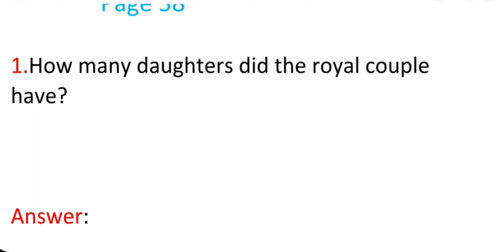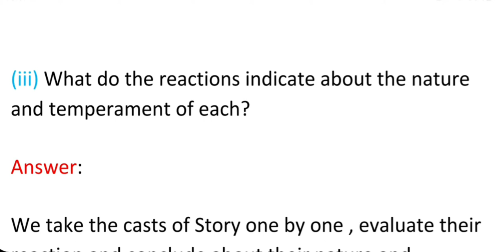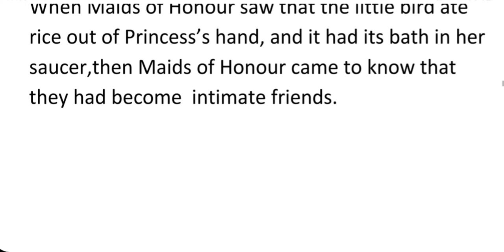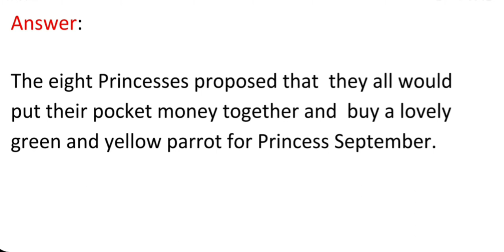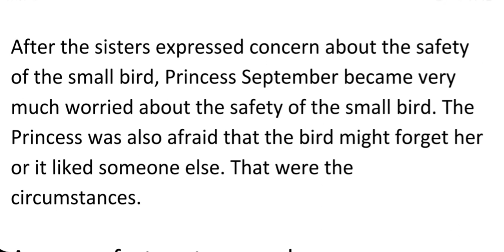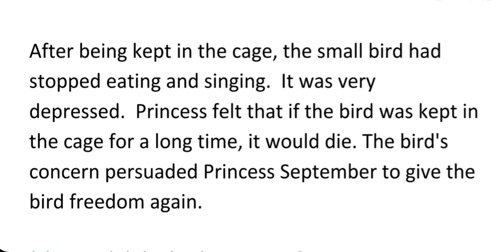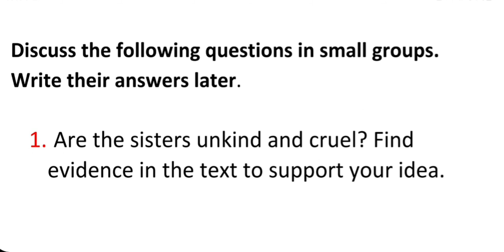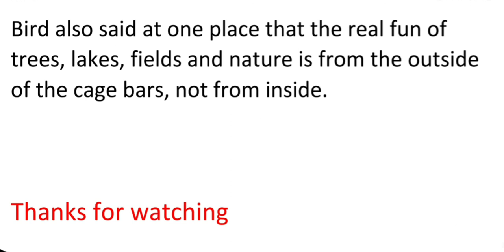NCERT CLASS 8 IT SO HAPPENED CHAPTER 5.THE PRINCESS SEPTEMBER QUESTION AND ANSWERS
NCERT class 8 English it so happened chapter 5 The Princess September question and answers explained in Hindi